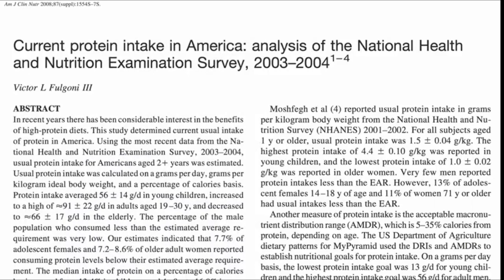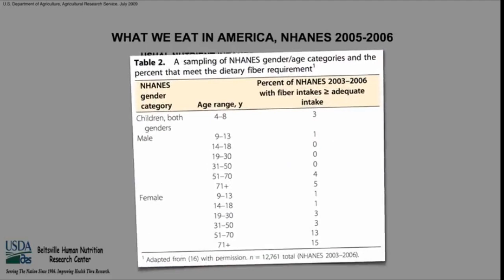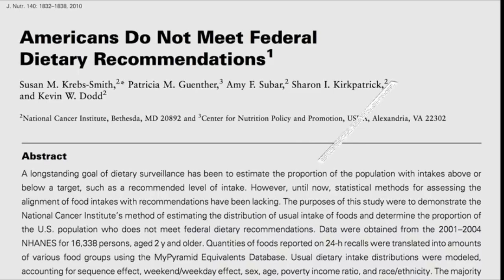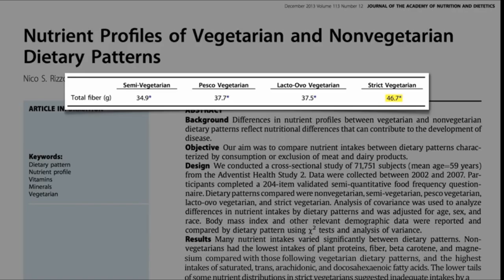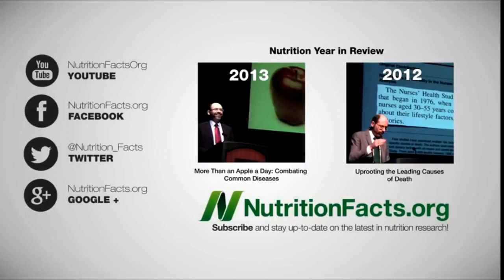WHAT IS BEST DIET FOR PROTEIN & FIBER? DO VEGANS & VEGETARIANS GET ENOUGH? | YOUNG AT ANY AGE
What is the best diet for protein & fiber?  Is it vegan or vegetarian or another one?   Nutritional science-based studies show plant-based diets are the healthiest but do vegetarians and vegans reach the recommended daily intake of protein?  Renowned physician & medical researcher, Dr. Michael Greger, MD explains the facts in this powerful video.  We appreciate Dr. Greger for sharing his findings.  His website is